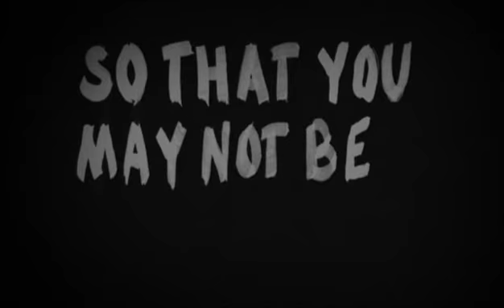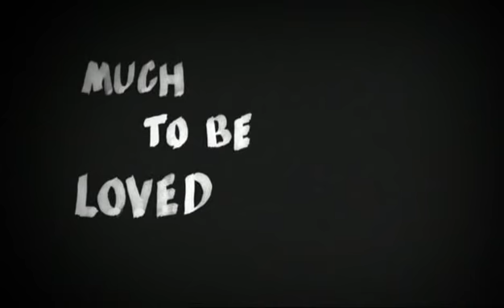Arena Pete Doherty Part 1.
Arena Pete Doherty